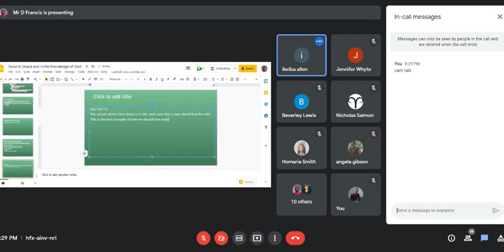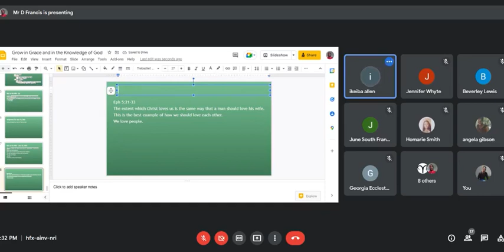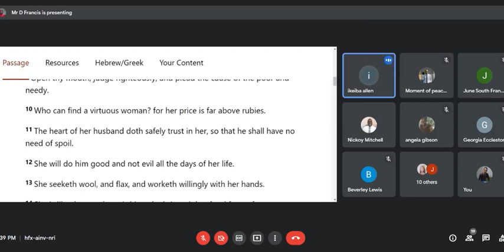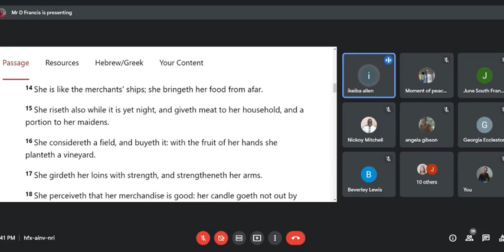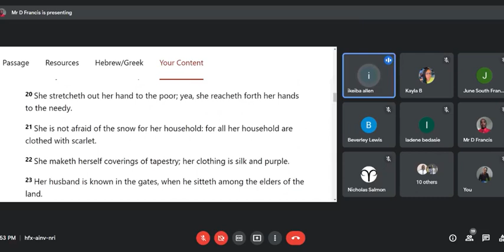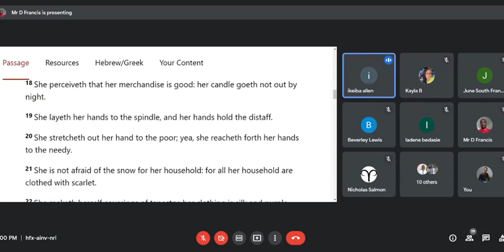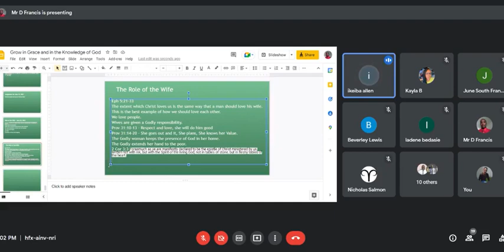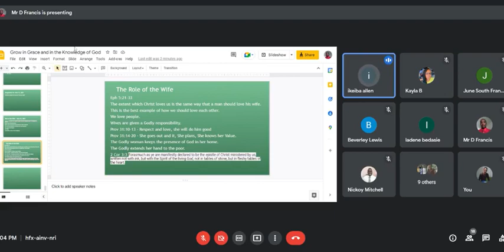Old Harbour Evangelistic Bible study service-June 22,2022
Welcome to the Old Harbour Evangelistic Centre
Youtube Channel,we are here to share our services
with you and praying that you'll recieve a blessing or a word.

You can follow our Facebook Page to watch us live on Sundays & Wednesdays
Sunday   10am-1:30pm
Wednesday 8pm-9pm